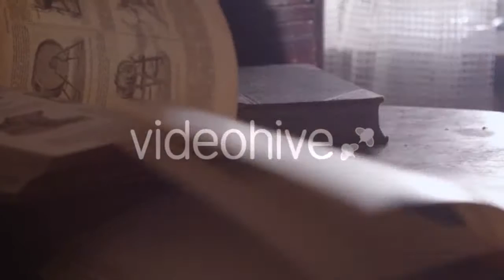Man Playing Kanun - (technology) Stock Footage | Mega Pack +40 items